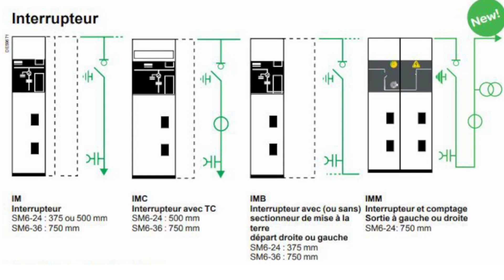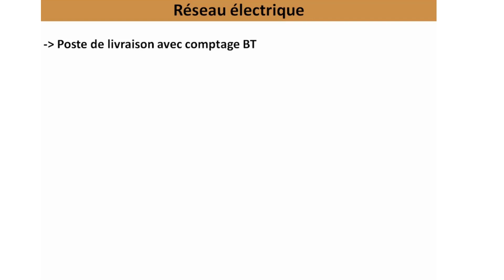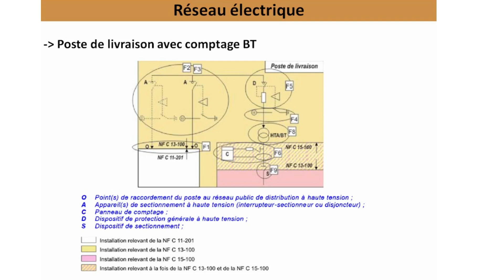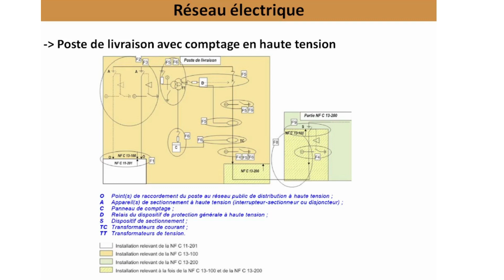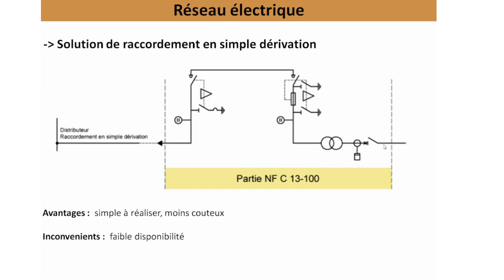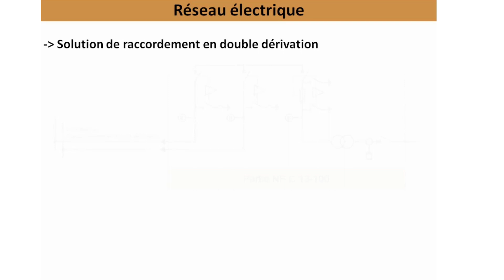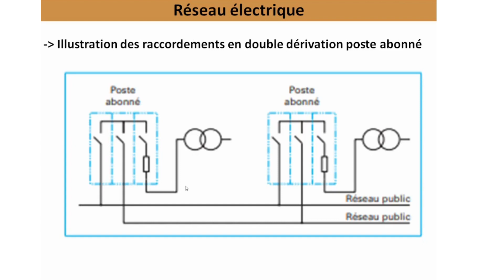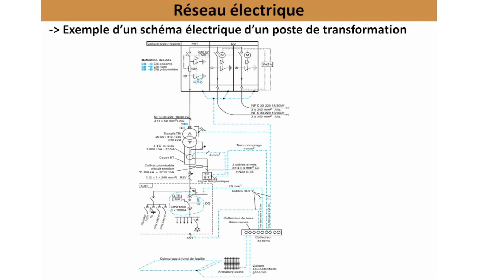Distribution électrique, Norme 13 100 et poste de transformation